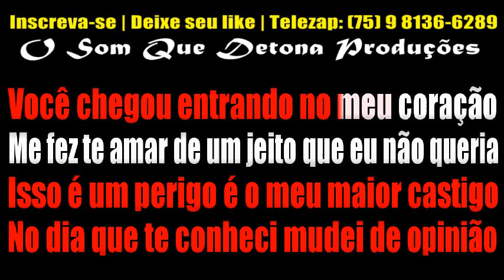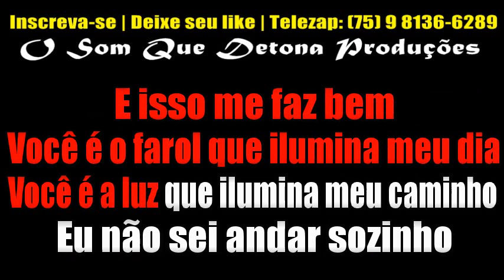KARAOKÊ DE ARROCHA - AMO VOCÊ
PRODUÇÃO: O SOM QUE DETONA
TECLADO: YAMAHA PSR E443 - SAMPLES KONTAKT DEVINHO NOVAES MODIFICADO ﾠ
ﾠ